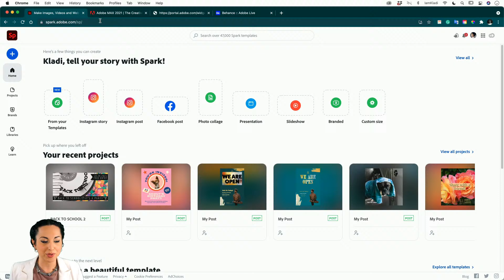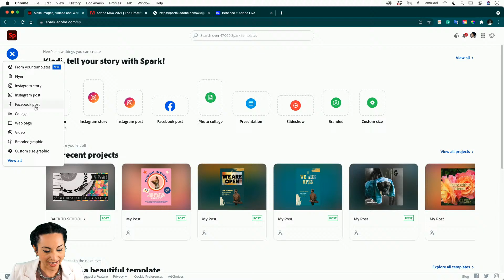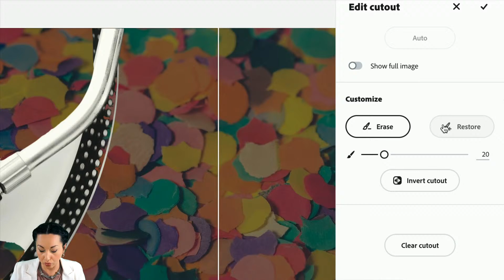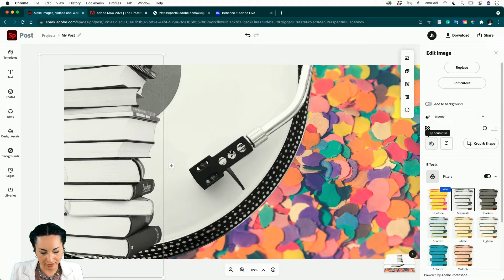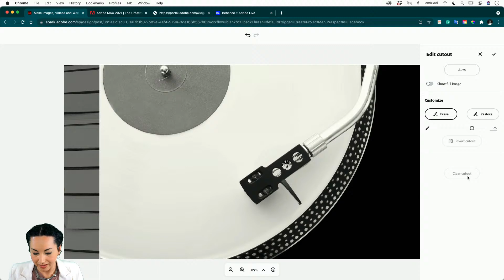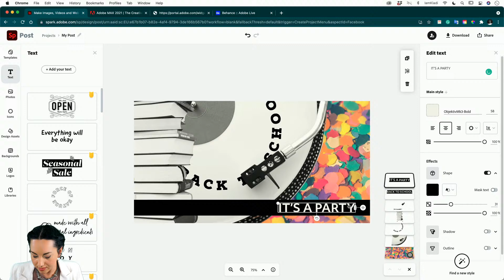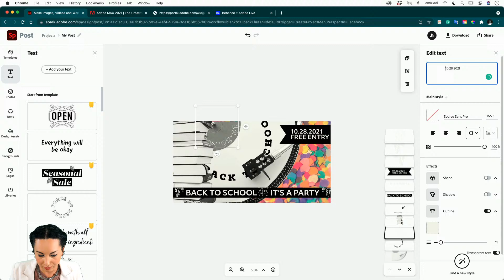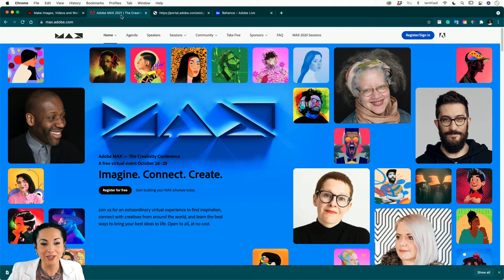Build a Brand Catalog Using Adobe Illustrator | Brand Design Tutorial pt. 2 | Adobe Creative Cloud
Make your event the ultimate party by creating a striking invitation! Follow along as Kladi from Printmysoul uses Adobe Spark to help her select the perfect-looking background, styles the text, and exports her file, ready to be shared with the world in under 30 minutes.

Host Kladi is a Visual Strategist at Studio Printmysoul based in Manchester, England

Chapters
00:00 Start
4:30 Intro to Today’s Project
5:30 Creating a New Project in Adobe Spark
7:35 Choosing Key Elements
9:20 How to Cut a Background Out in Spark
11:27 How to Apply a Filter
12:48 How to Add Text in Adobe Spark
14:38 Creating Layer Overlaps
22:18 Exporting the File